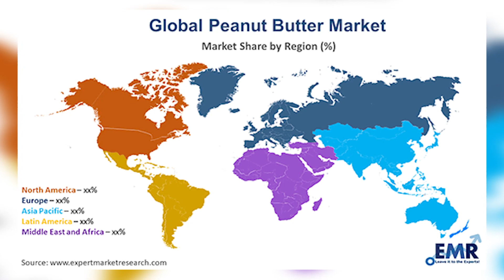چی دەزانیت دەربارەی داری فستق